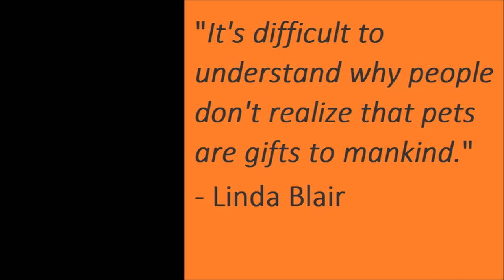Alaskan Malamute and Golden Retriever go for a quick yard trip: drink, pee, fetch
I had to leave, so I let out Liza, the Alaskan Malamute, and TJ, the Golden Retriever, for a quick yard visit.